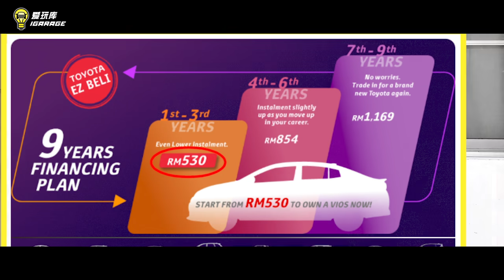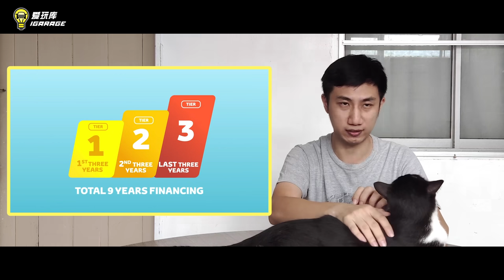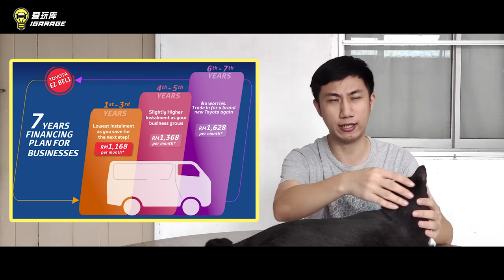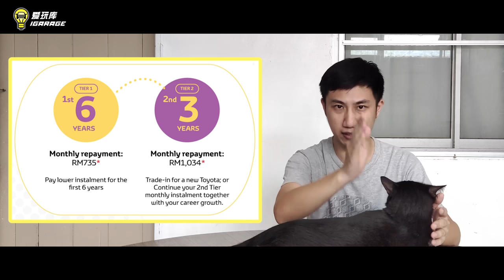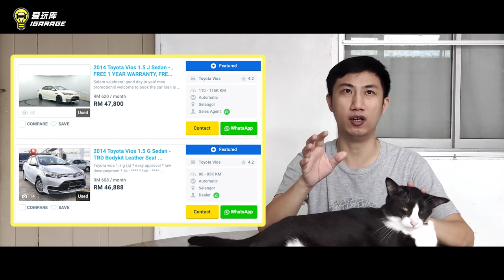【碎碎念】Toyota Yaris一个月只要不到Rm500！？Ezbeli为什么那么便宜！？我们就来详细算一算！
已经有超多网友问了我们N次，究竟Toyota的这个Ezbeli配套是什么？
好吧也是关在家不能出门，就来算一算这个所谓超便宜的Ezbeli划不划算！

00:38 - Ezbeli好便宜？
01:30 - Toyota Capital？
03:01 - Ezbeli详细配套
07:25 - 算术时间
11:10 - 总结